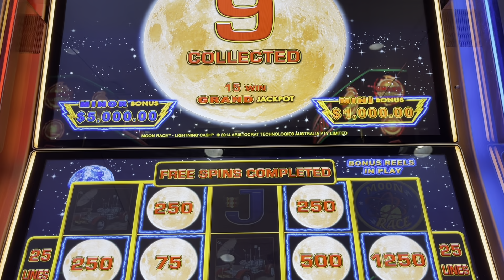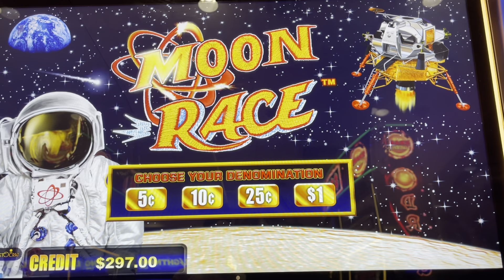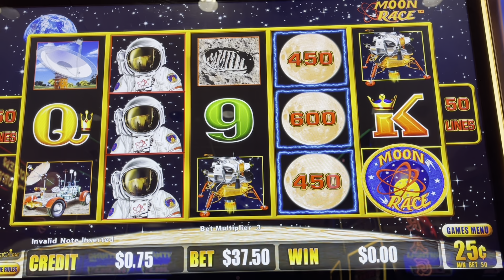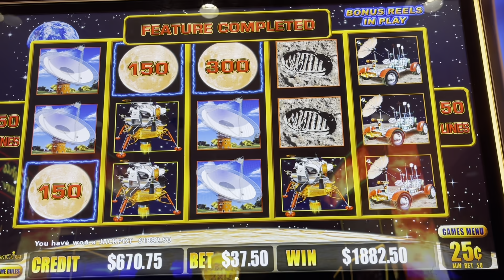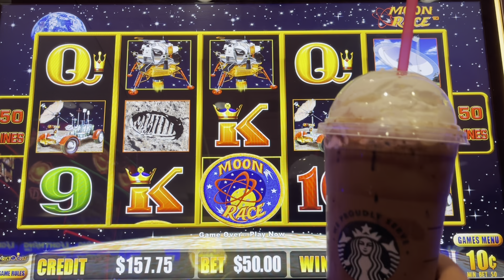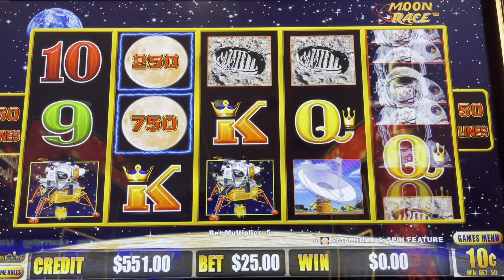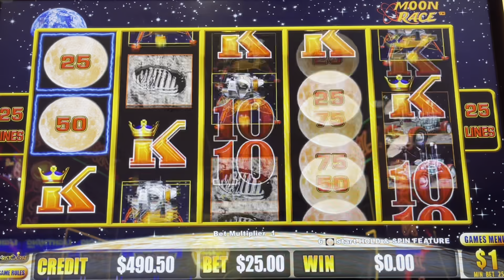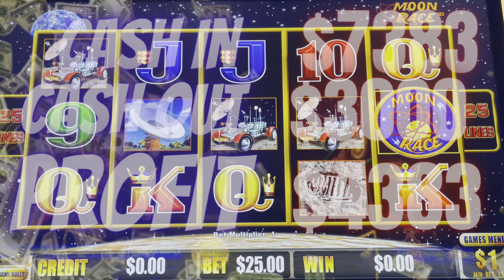💵 2 JACKPOTS ON MOON RACE LIGHTNING LINK SLOT MACHINE LIVE PLAY AT THE CASINO 🎰